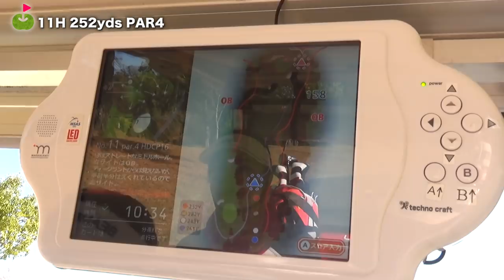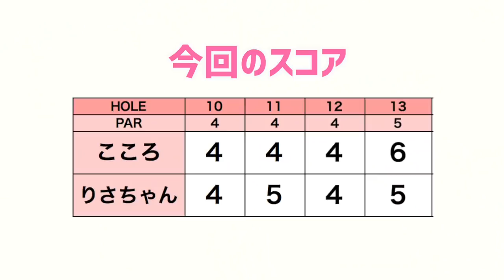【経験談】りさちゃん流自信の取り戻し方を聞きました！【パープレーチャレンジ#3】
前々から告知しておりました、三枝こころのパープレーチャレンジwith助っ人りさちゃんの企画です。
2人で力を合わせて果敢に挑戦しました！
あたたかく見守ってくださると幸いです。

ーーーーー